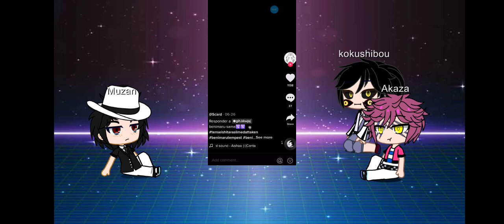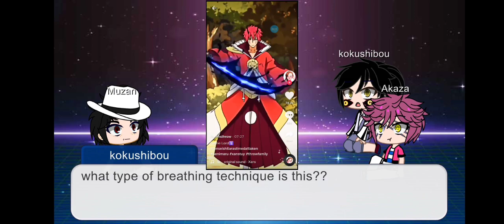Upper Moon and Muzan react to Benimaru - Rimuru Tempest : Part 3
benimaru is the best character